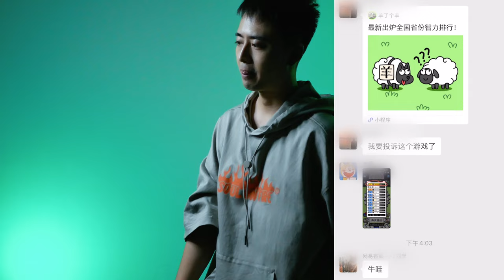尝试用箫笛还原Auf Und Auf Voll Lebenslust【羊 の 小 曲】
羊 の 小 曲，听 完 通 关

羊了个羊游戏开头的bgm。

原曲：《Auf Und Auf Voll Lebenslust》

每周更新